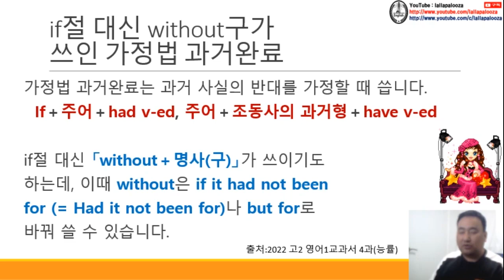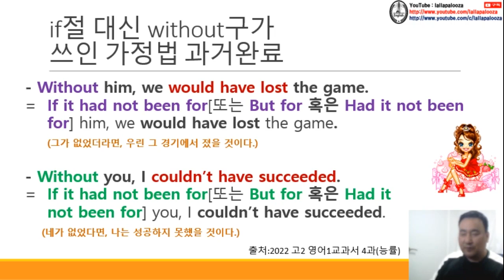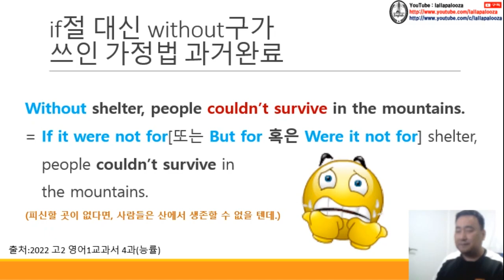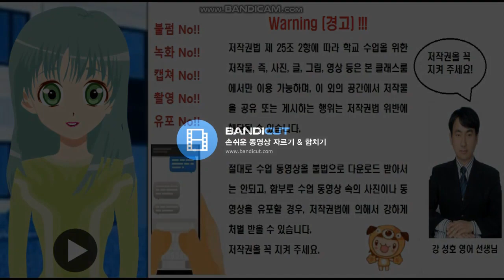[영문법] without 가정법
[영문법] without 가정법 동영상입니다. 구독! 좋아요! 해 주실거죠?^^